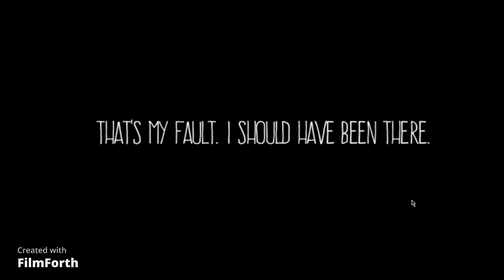Sound in the dark (Anxiety)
When exploring Greg's home, the player must find 6 things to get the "CLUES" which will help you piece together what has happened to cause your anguish.